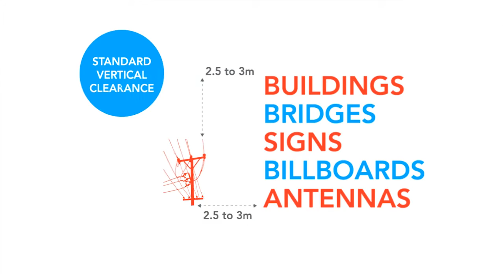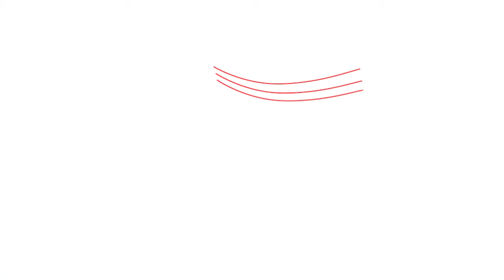Electrical Safety Guide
Safety is one of our most important concern. This video is a compilation of the most common electricity hazards and safety standards.